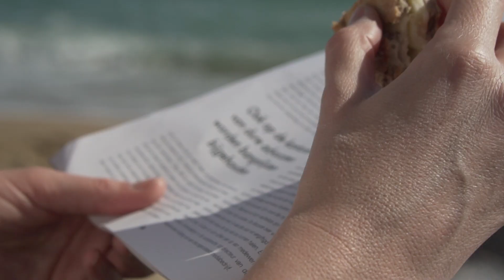Verrassingsweekend BARCELONA! 🇪🇸 | In The Moment | 2018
Lucky birdies from Amsterdam | Wandering the world | Capturing the special moments, ook op Instagram